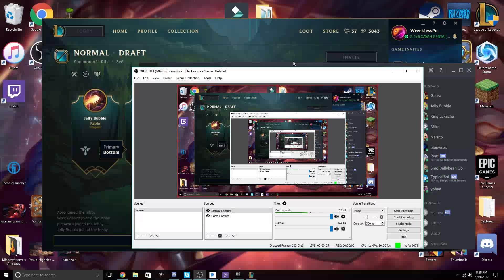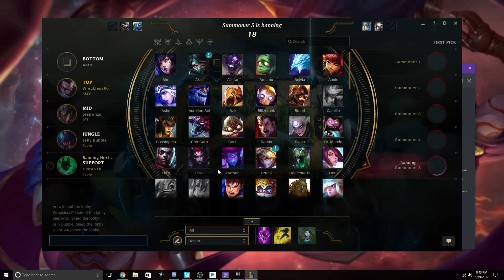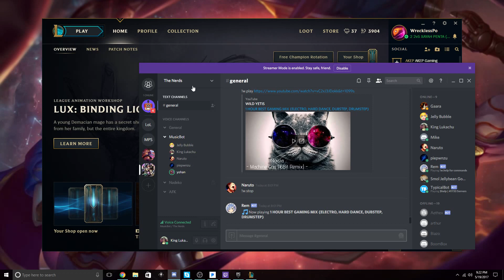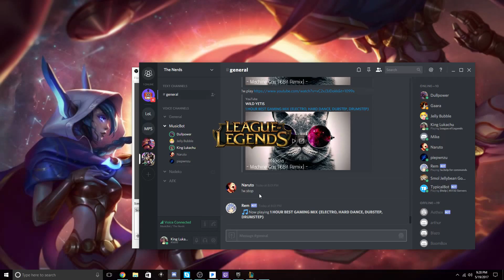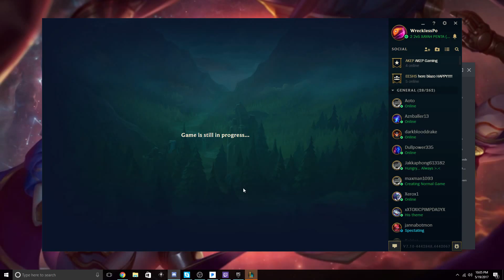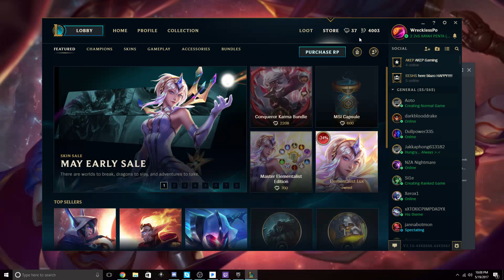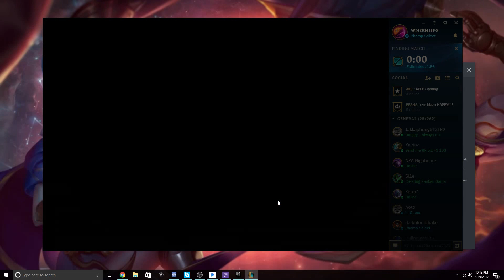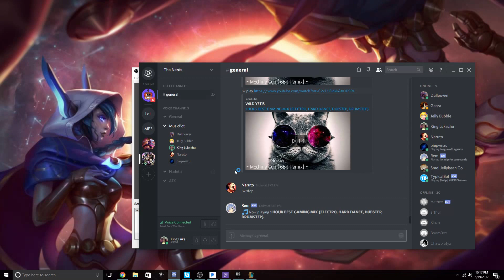Boosted Buddies Play League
5 Boosted friends in one lobby HOW FUN!